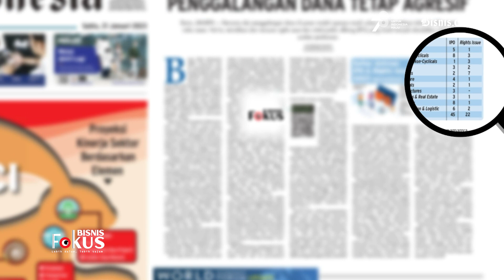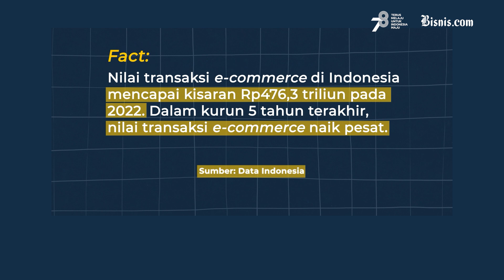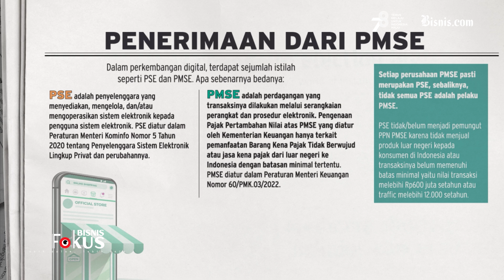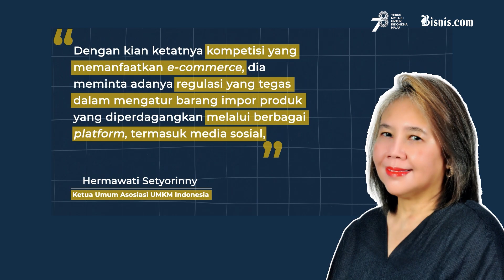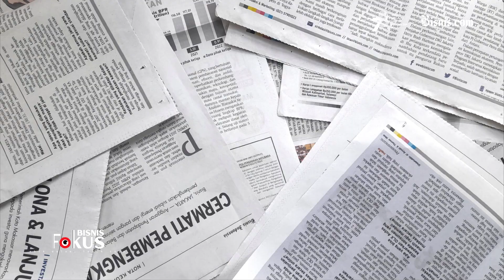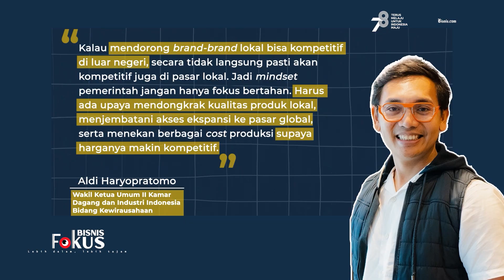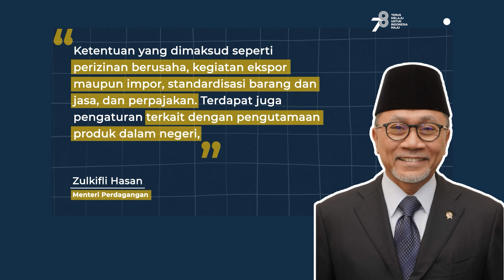Akar Masalah Perdagangan E-Commerce Bukan Soal Masuknya Barang Impor, Ada yang Lain!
Era perdagangan secara elektronik atau online yang berkembang pesat menuntut pemerintah terus melakukan adaptasi terhadap regulasi.

Kehadiran platform digital, nyatanya mampu membantu pelaku usaha mikro, kecil, dan menengah (UMKM) tumbuh bermekaran.

Satu sisi, kehadiran lapak digital membuat persaingan dagang antarpelaku usaha makin sengit.

Upaya pemerintah melakukan penataan berbagai regulasi diharapkan mampu menciptakan ekosistem dagang yang lebih sehat dan memberi dampak positif terhadap penerimaan negara ke depan.

Negara harus memastikan penataan aturan tidak menjadikan inovasi layanan jasa perdagangan, lantas menjadi surut keberadaannya.